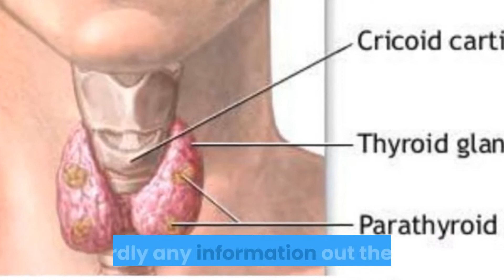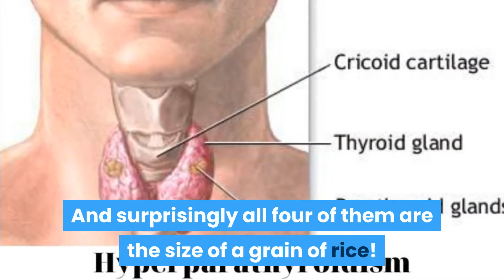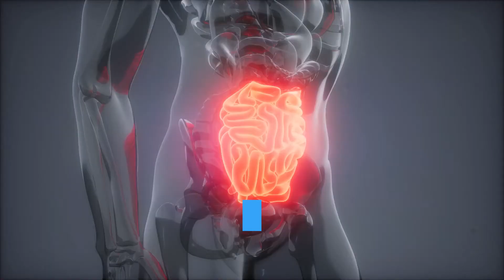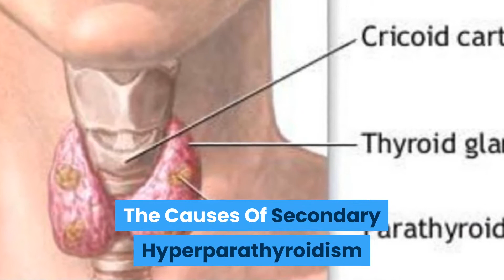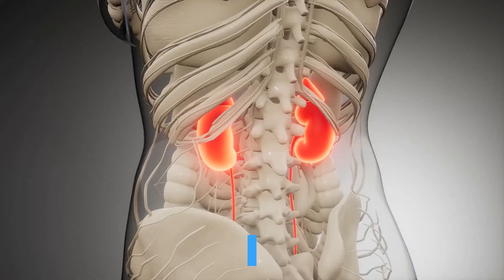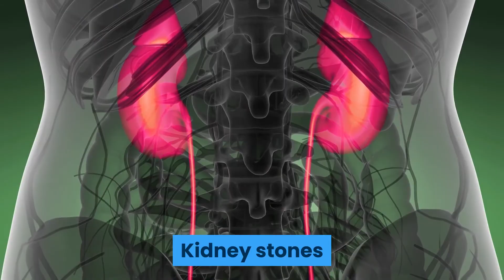Hyperparathyroidism - What happens when you have hyperparathyroidism?| 247nht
Hyperparathyroidism - What happens when you have hyperparathyroidism? - What are the characteristic signs and symptoms of hyperparathyroidism? | 247nht.com - 247nht

What happens when you have hyperparathyroidism?
Can hyperparathyroidism make you gain weight?
How does hyperparathyroidism affect the body?
What happens if hyperparathyroidism is left untreated?
What are the signs and symptoms of parathyroid disease?
Can hyperparathyroidism go away by itself?
Is hyperparathyroidism a vitamin D deficiency disease?
Can hyperparathyroidism affect your eyes?
Can you live without your parathyroid?
What does it mean if your parathyroid hormone is high?
How does hyperparathyroidism affect the brain?
Is hair loss a symptom of hyperparathyroidism?
Can hyperparathyroidism cause thyroid problems?
Is hyperparathyroidism an autoimmune disease?
What kind of doctor treats parathyroid disease?
Does hyperparathyroidism make you tired?
Does hyperparathyroidism cause back pain?
When should you have surgery for hyperparathyroidism?
What is the normal range for parathyroid hormone?
hyperparathyroidism symptoms
hyperparathyroidism causes
secondary hyperparathyroidism
primary hyperparathyroidism
hyperparathyroidism calcium
how long can you live with hyperparathyroidism
hyperparathyroidism weight gain

Top 7 Natural Treatments For Secondary Hyperparathyroidism - What treatment is used for renal secondary hyperparathyroidism?

7 Days To Drink Less Online Alcohol Reduction Program